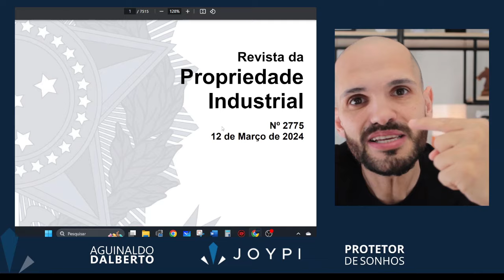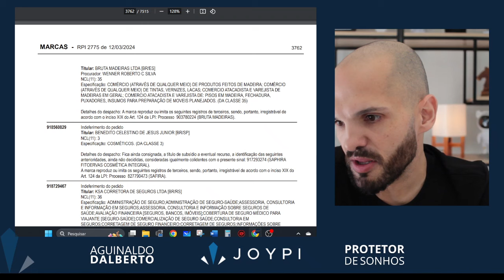Como saber se já existe MARCA REGISTRADA por outra EMPRESA no INPI ?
👉 Evite ter problemas com o Registro da Sua MARCA! Eu posso ajudar você AGORA! Fale com minha equipe de atendimento Acessando agora o

👉 Quer ser avisado PRIMEIRO quando estou ao vivo?  Entre AGORA NO GRUPO DO WHATSAPP

Sua marca está registrada?